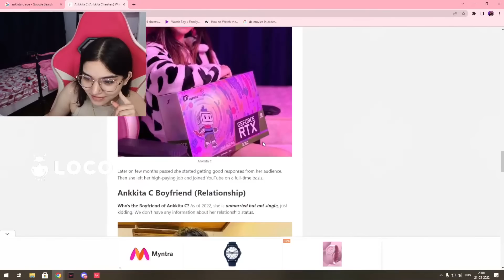S8UL AnkkitaC has dating options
UPI: ankkitagb@okaxis